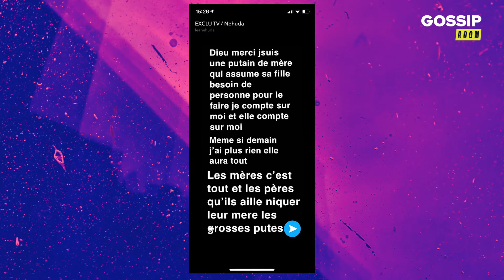Nehuda : elle serait séparée de Ricardo et poste des messages inquiétants